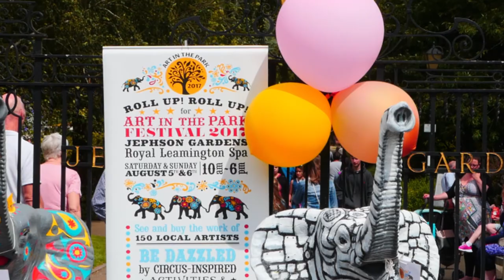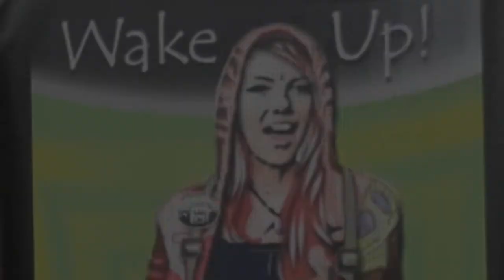ART IN THE PARK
Leamington Spa
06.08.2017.